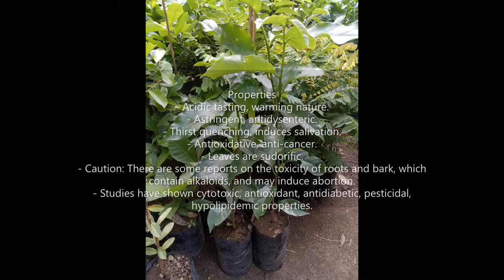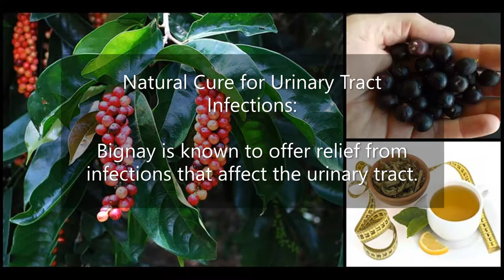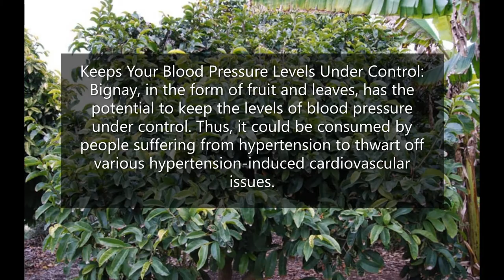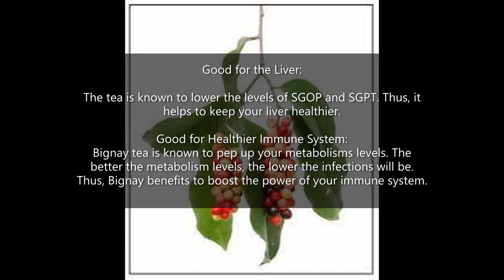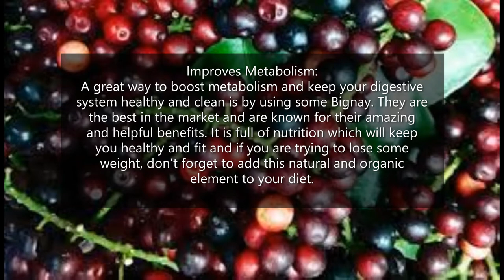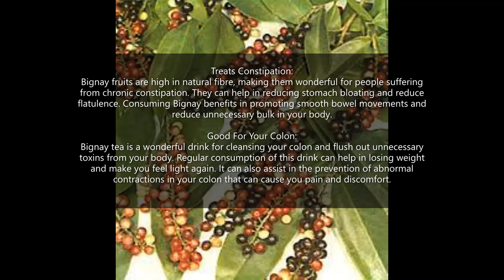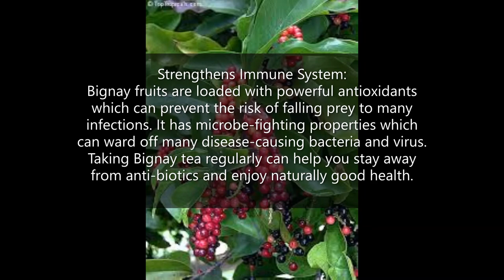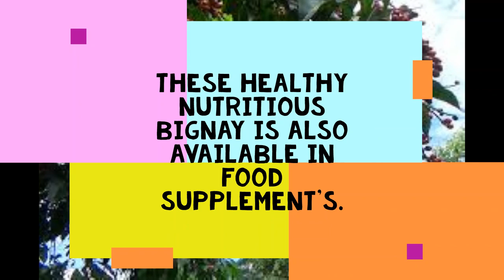The Healthy Benefits of Bignay .